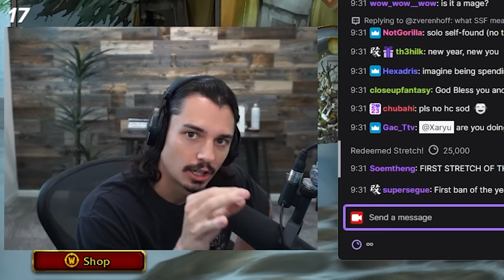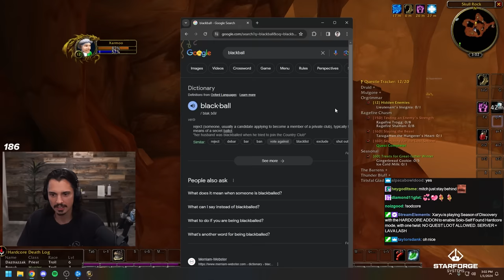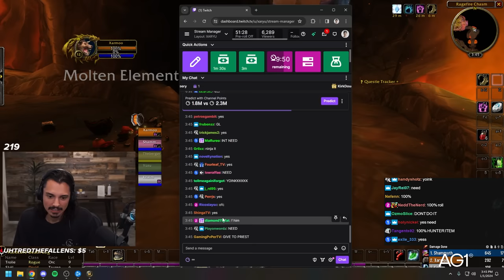STARTING A NEW EPIC ADVENTURE